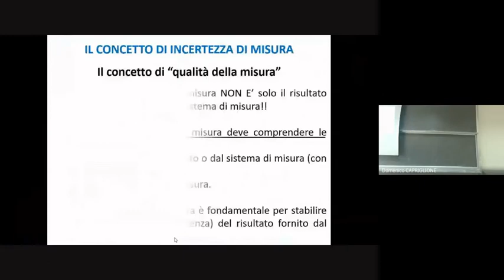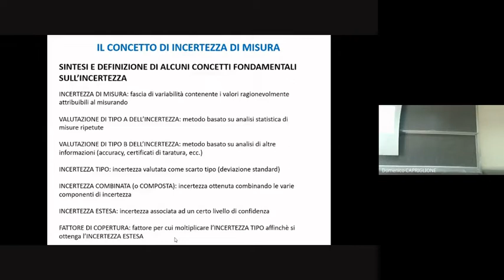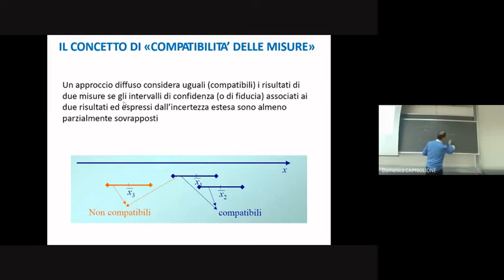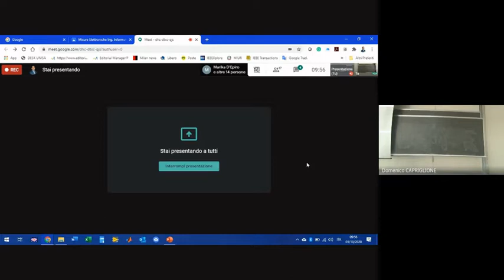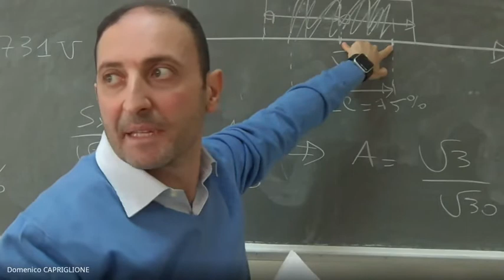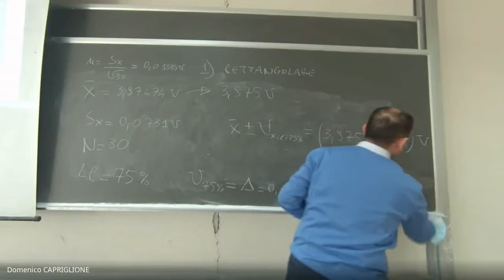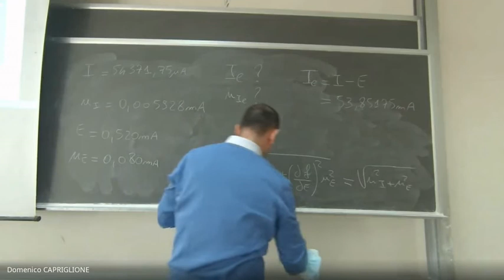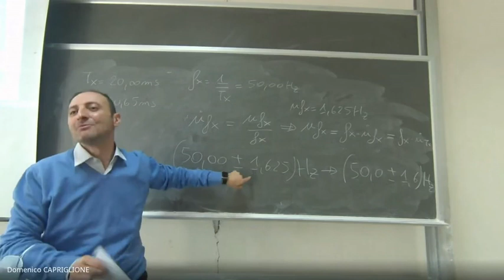Misure Elettroniche: Lezione 8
Il concetto di Incertezza di Misura (IV parte) e Esercizi sull’Incertezza di Misura